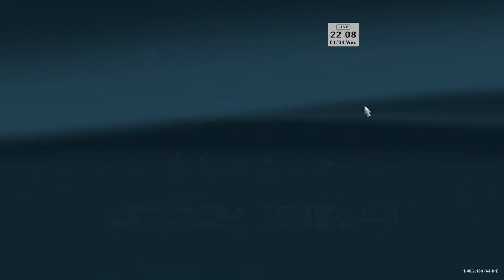【GMC】【C2C with CanaMania】【COMBO】m9っ`･ω･´)03/01/2023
Volvo L250h Belfield Salt Lake City 1233 km -- Watch live
GMC